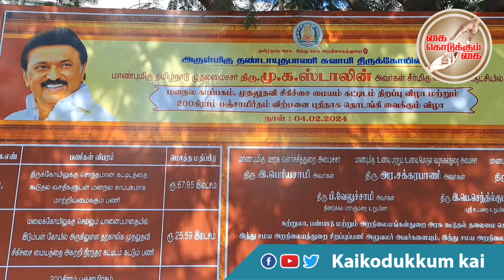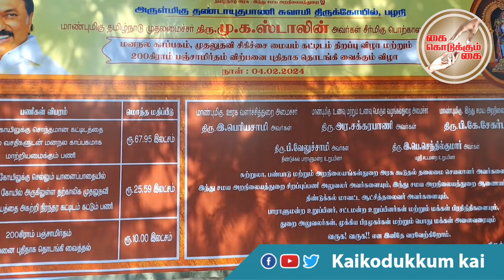பழனியில் அமைக்கப்பட்டுள்ள மனநல காப்பகத்தின் சிறப்பம்சம்கள்..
திண்டுக்கல் மாவட்டம் பழனியில் மனநிலை பாதிக்கப்பட்ட மாற்றுத்திறனாளிகளுக்காக அமைக்கப்பட்டுள்ள மனநல காப்பகத்தில் செய்யப்பட்டுள்ள வசதிகள் தொடர்பான விரிவான காணொளி..